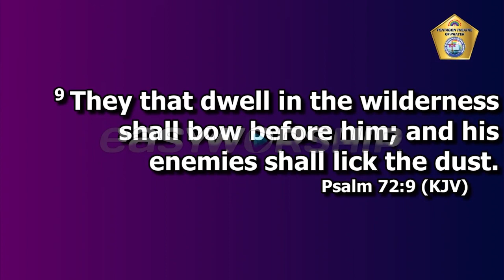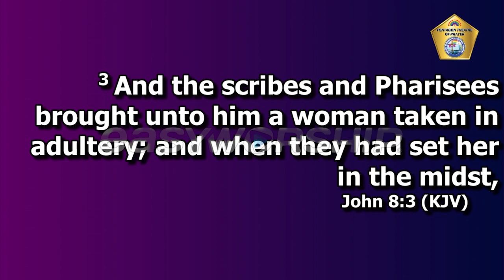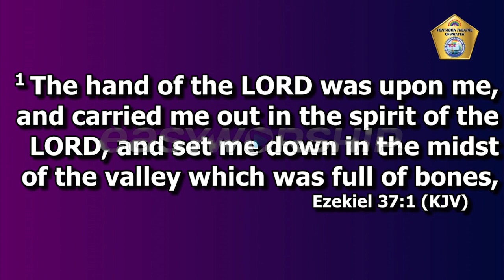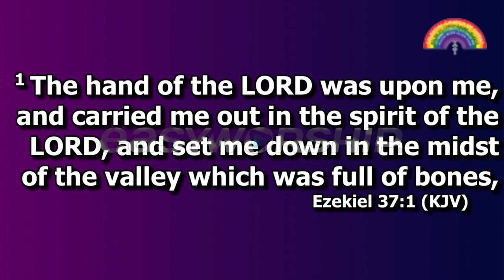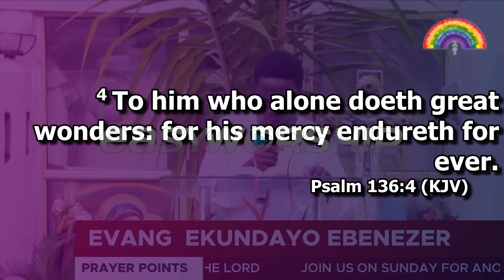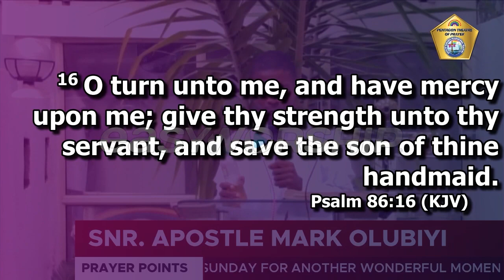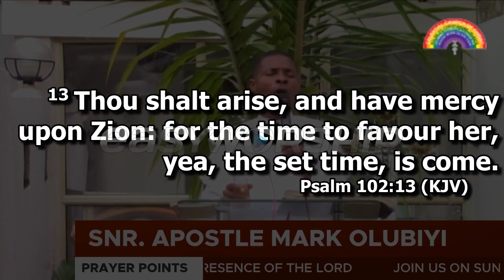THE POWER OF HIS MERCY PART 3